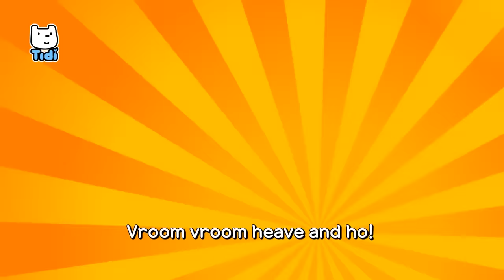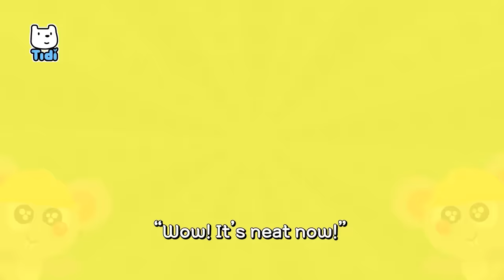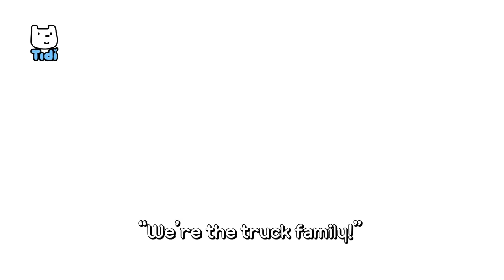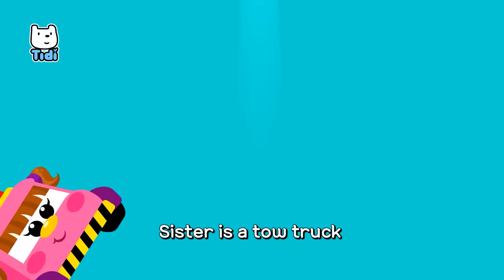[30M] Brave Construction Vehicles Song | Transformed Strong Heavy Vehicles!| Poclain ★ TidiKids